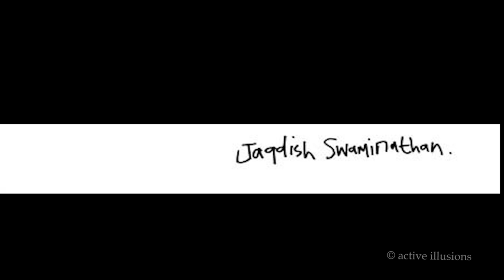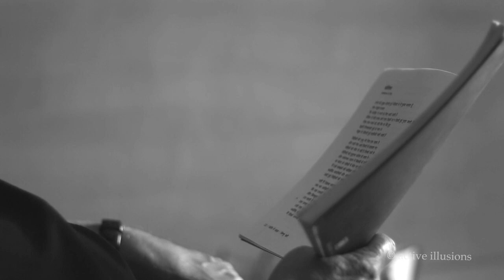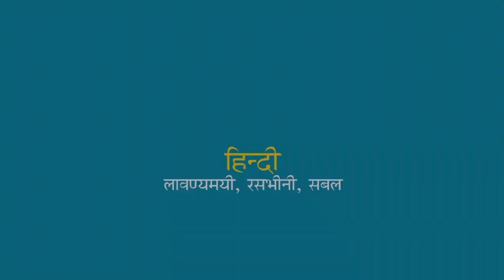Hindi Kavita : Vishnu Khare : Koshish (Where do birds die?)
Vishnu Khare is one of the most prominent Hindi poets of the day. He has been awarded Finland’s national honor Knight of the Order of the White Rose, Rahguveer Sahay Samman, Maithilisharan Gupt Samman, and Hindi Akademi, Delhi’s highest honor, the Shikhar Samman.